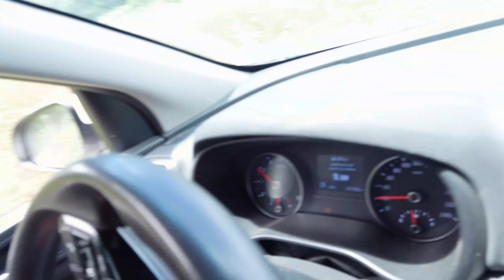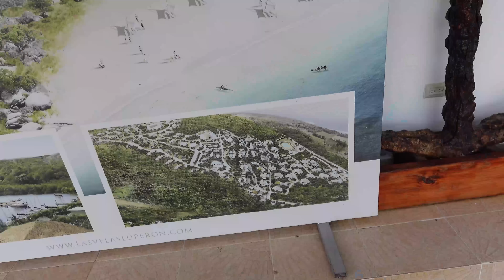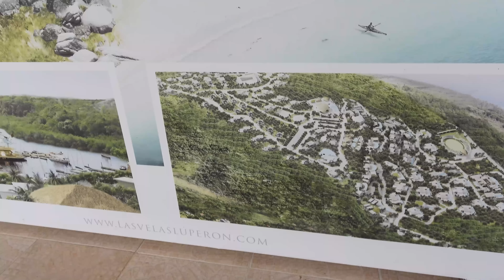I FOUND A VOODOO RITUAL HOUSE WITH 2 DEAD DOGS INSIDE!